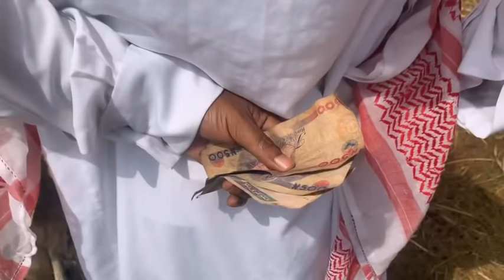BARKA DA SALLAH🐏❤️